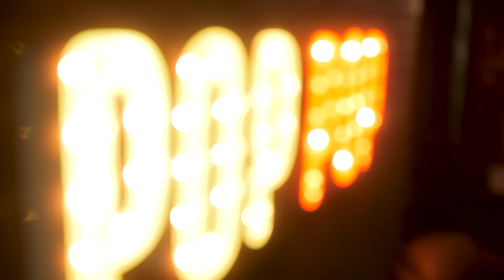OUR FIRST CRUISE! | Popcorn Culture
In the 217th episode of the Pop, Ben and J discuss their first cruise, character interactions, Carlin family pin mania, special popcorn, and lost luggage.

Alternate Titles:
Pin Mania

Chapters:
00:00 - Intro, Recap of First Cruise
22:38 - Pin Mania and Lost Luggage